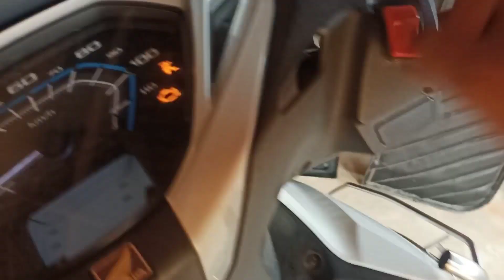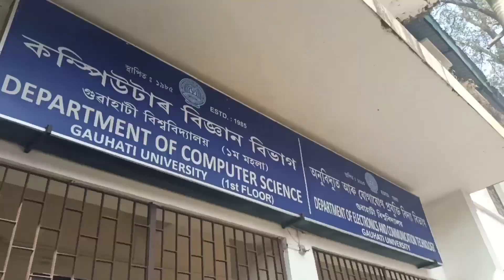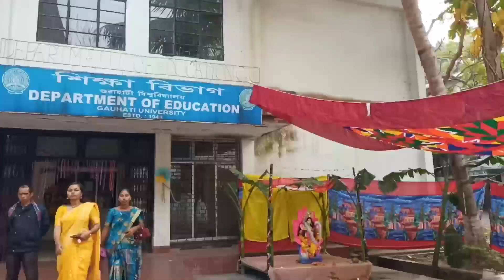Gauhati University ত সৰস্বতী পূজা 😍 // Himangshu Hriday